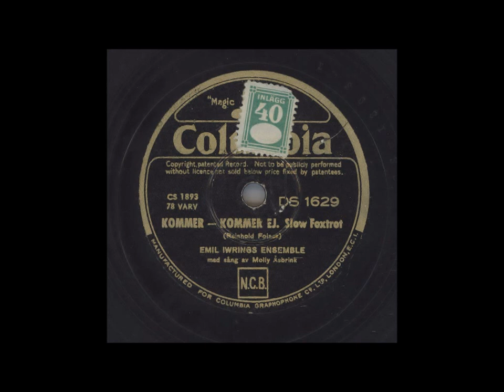MOLLY ÅSBRINK - KOMMER-KOMMER EJ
Inspelat: Konserthuset Attiksalen Stockholm15 jan, utg. febr 1947  Emil Iwrings Ensemble
Längd: 3:02